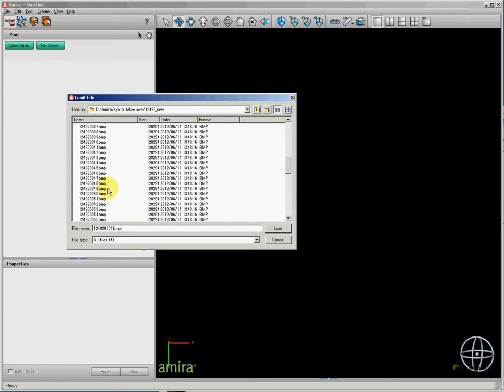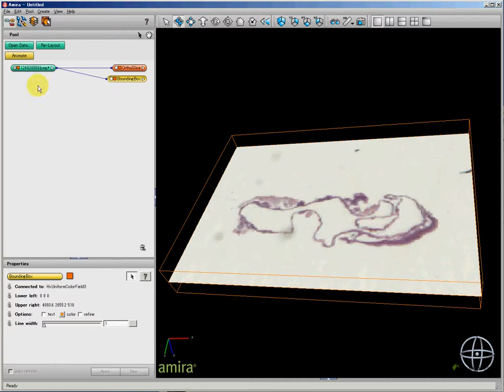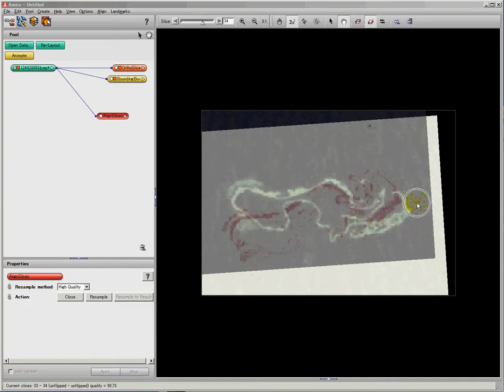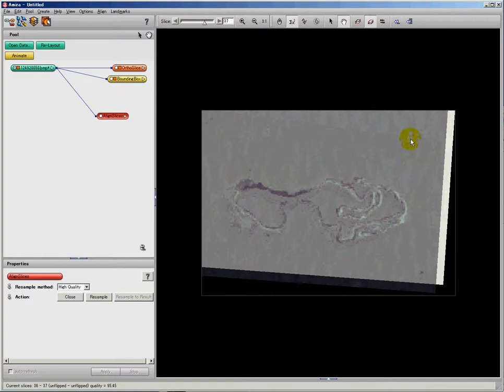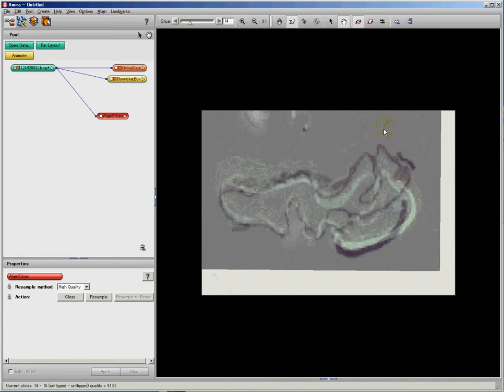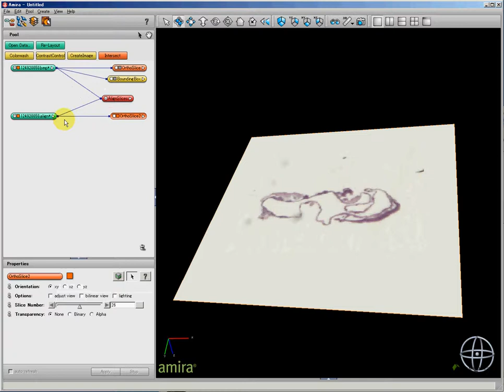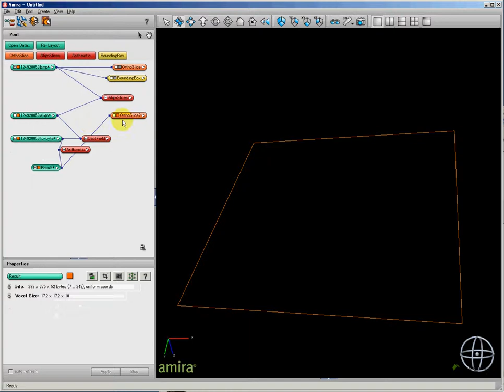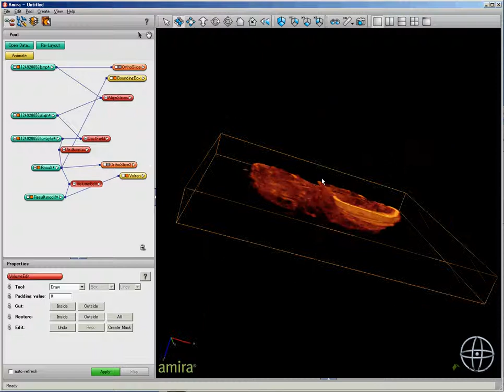AMIRA;B4 組織連続画像を立体化する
例）CS12の組織連続切片画像200枚くらいを用いて立体像を作成する。
1.データ読み込み
2.3Dlength：長さの計測
3.Voxelsizeの設定
長軸方向3,000μmなので、その長さのピクセル数=174で割り、XYのボクセルサイズとしている。
4.AlignSlice：切片の整列
マウスでおおよその位置を合わせて、Align current slice pairボタンで合わせます。
うまく合わない場合はマウスで微調整します。
Ctrlキーを押しながらドラッグ＝回転
スペースキー＝次のスライスへ移動する
バックスペースキー＝前のスライスに戻る
5.CastField：画像の白黒化
6.Arithmetic：画像の白黒反転
7.Vorlen：立体化
胚子周囲にごみがいっぱい
8.VolumeEdit：余白部分の切り取り
このあと、セグメンテーションを行う。